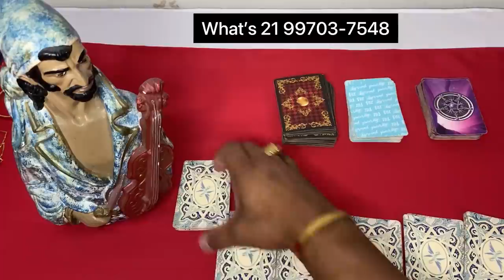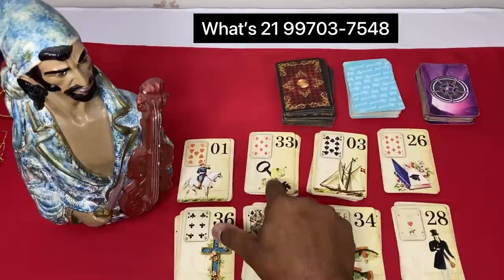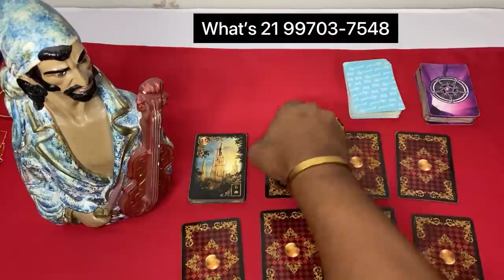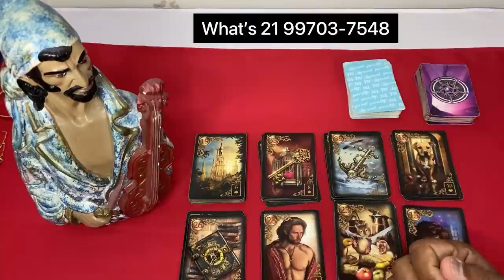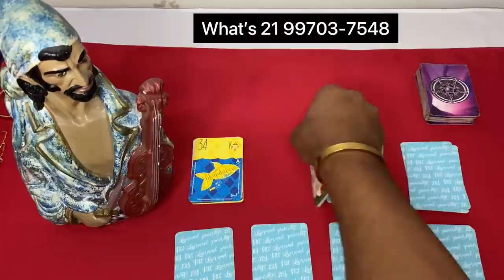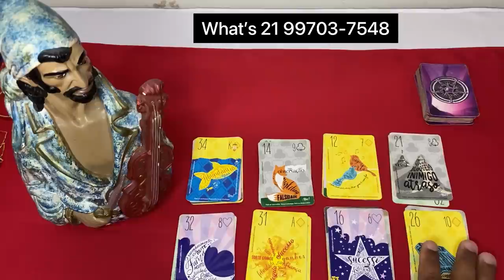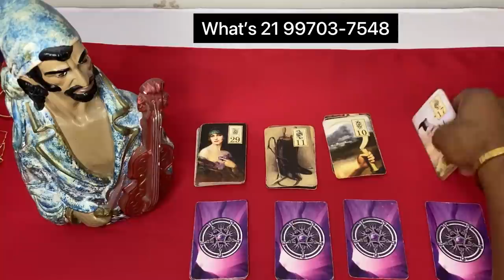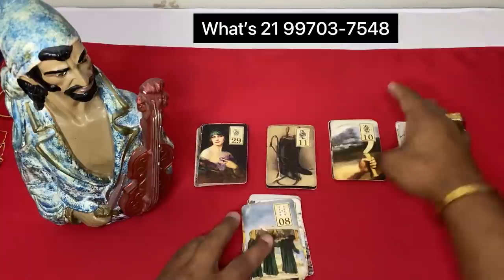🔮 RECADO DO POVO CIGANO! 🦉TAROT DE HOJE AO VIVO! BARALHO CIGANO! TAROT REVELAÇÃO Tarot Responde